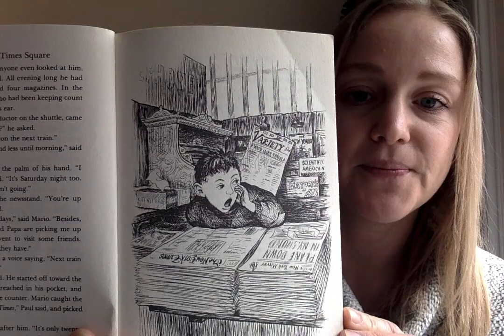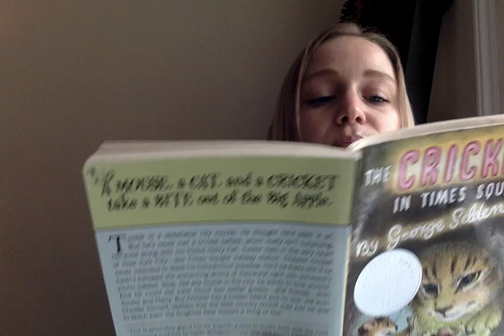The Cricket in Times Square: Chapter 1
Chapter 1 of The Cricket in Times Square By George Selden, Drawings by Garth Williams